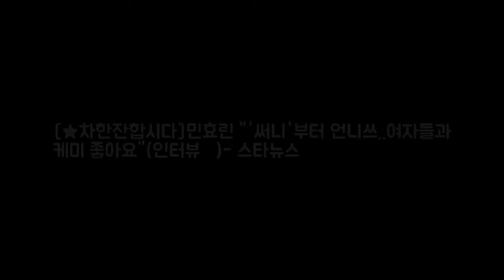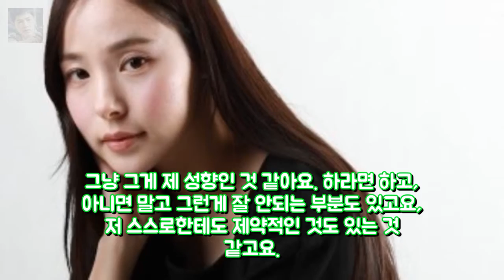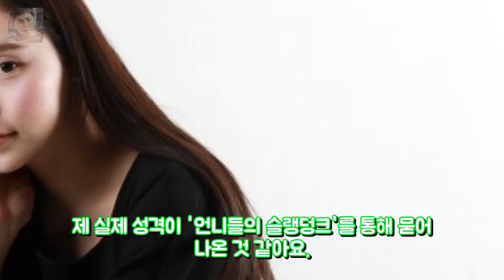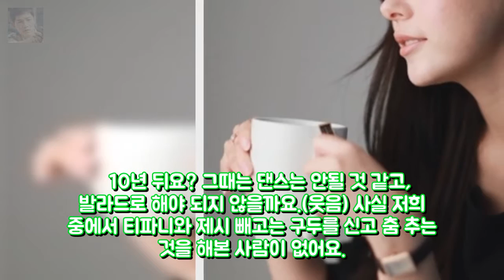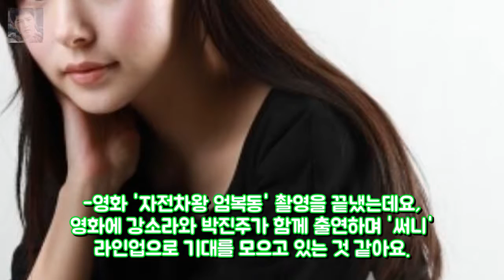[★차한잔합시다]민효린 써니부터 언니쓰..여자들 엔터테인먼트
민효린 / 사진=임성균 기자 바비 인형처럼 예쁜 배우라고 생각했는데 예능감도 넘치고 섬세한 연기력까지 가지고 있었다. 30대를 맞은 배우 민효린(31)은 꽁꽁 싸매고 있던 매력을 조금씩 풀어내며 여유 있는 모습으로 대중에게 다가가고 있다. 민효린은 지난해 KBS 2TV 예능프로그램 언니들의 슬램덩크를 통해 반전 매력을 보여주며 의외의 예능감을 선보였다.
[★차한잔합시다]민효린 남자친구 태양 가장 힘이 되는 사람..고마워 엔터테인먼트:
1위 공약 지킨다..비투비 오늘(8일) V앱서 리얼리티 공개 엔터테인먼트: